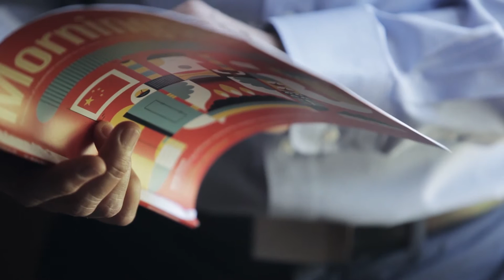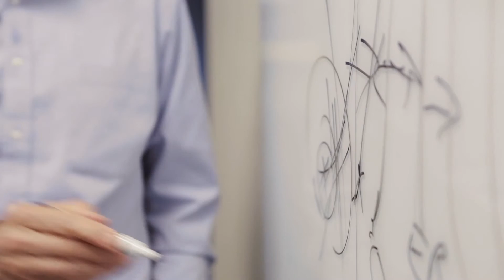The Science of Investing with Larry Swedroe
This video features Larry Swedroe, Director of Research with The BAM ALLIANCE. He believes that if, "we base everything we do on the latest academic research and tailor those findings to the specific needs of our clients." In this video, Larry talks about the deep level of research that he provides to firms like ML&R Wealth Management. This knowledge allows us to focus our attention on our clients and how they can benefit from the latest academic research in investing.